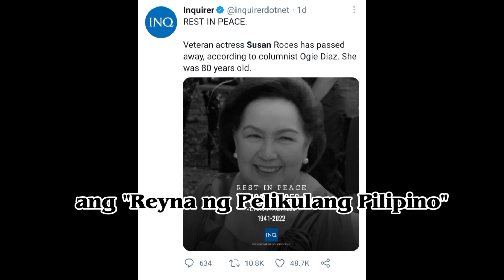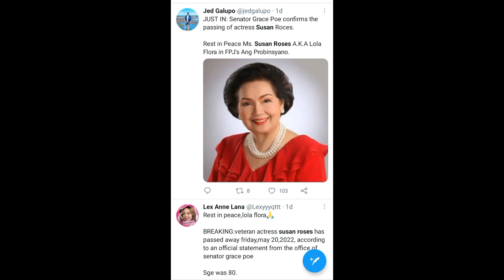Susan Roces Pumanaw na!!!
Susan Roces pumanaw na|Team Kluge
Paalam Susan Roces
Susan Roces

Pumanaw na si Jesusa purificacion Levy Sonora Poe o mas kilala bilang si Susan Roces sa edad na 80. Siya ay tinaguriang "Queen of Philippine Movies" in the entertainment industry.